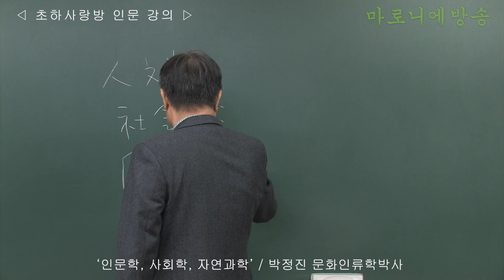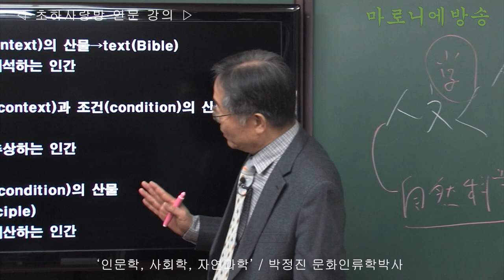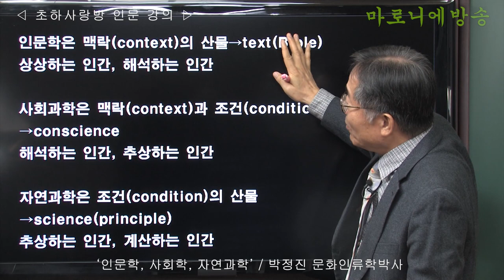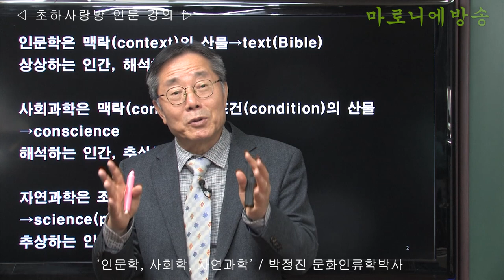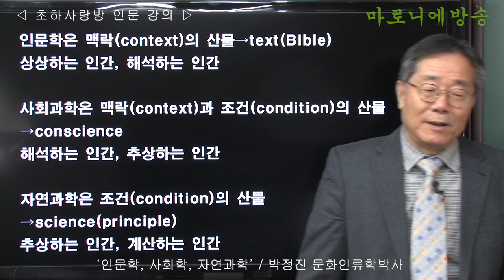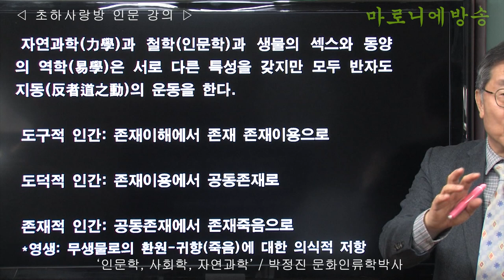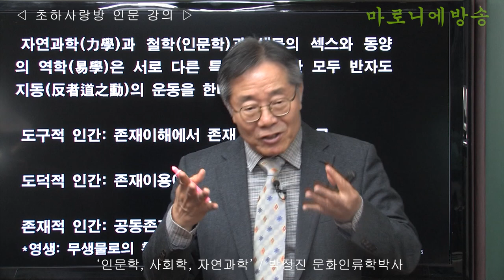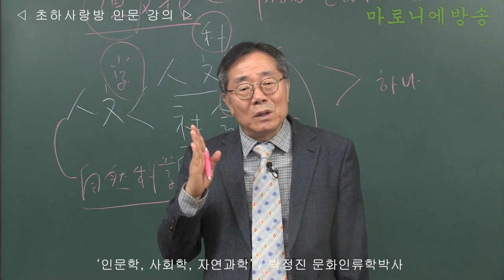[인류학토크 111회] '인문학, 사회학, 자연과학' / 박정진 문화인류학박사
인문학(종교)과 자연과학(과학)에는 절대가 필요하지만
사회과학에서 절대(무신유물론)는 전체주의를 의미한다.